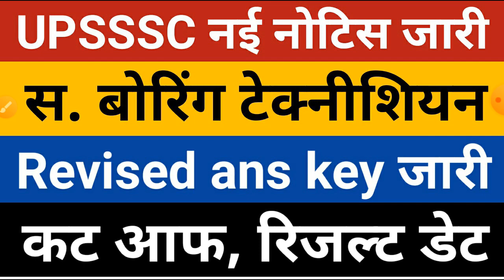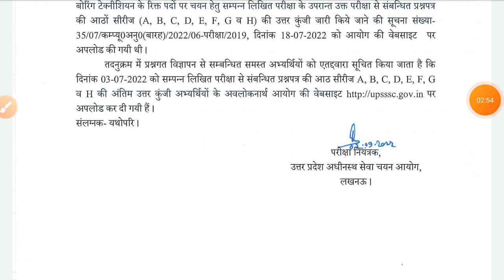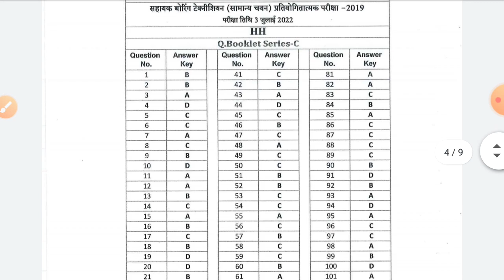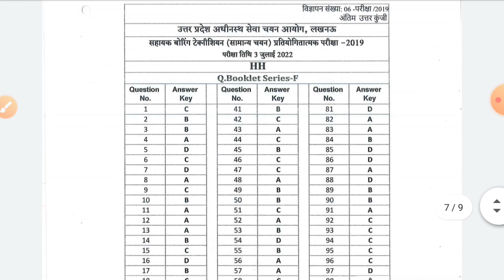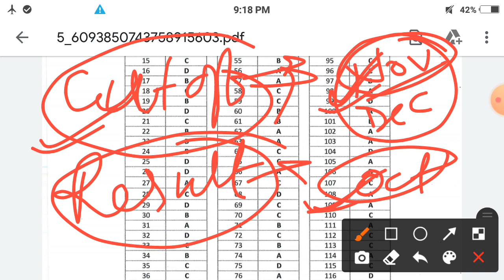Assistant Boring Technician Ans Key | UPSSSC BORING TECHNICIAN CUT OFF | Boring Technician Result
Boring Technician Cut Off | UPSSSC Boring Technician Cut off | Assistant boring technician cut off |

Boring Technician Cut Off 2022 | UPSSSC Boring Technician | assistant boring technician cut off |
Boring Technician question answer | UPSSSC Boring Technician Today Answer key |